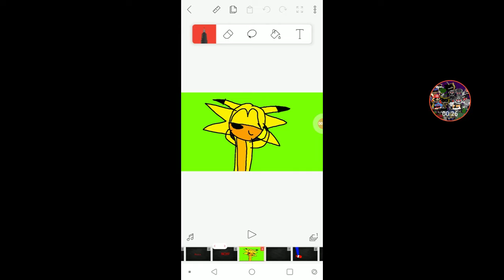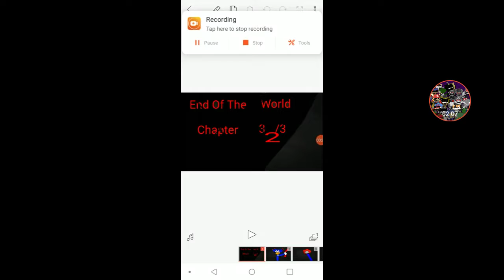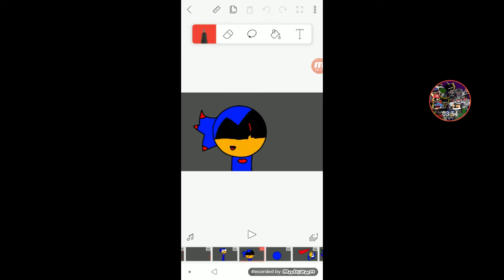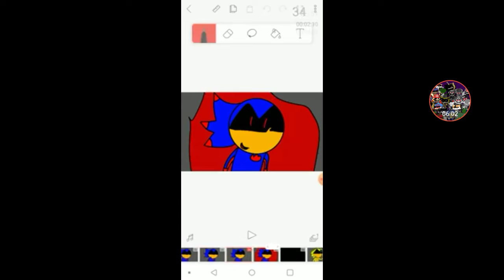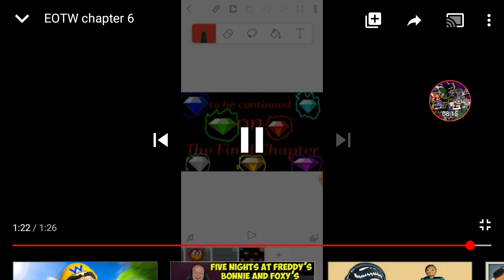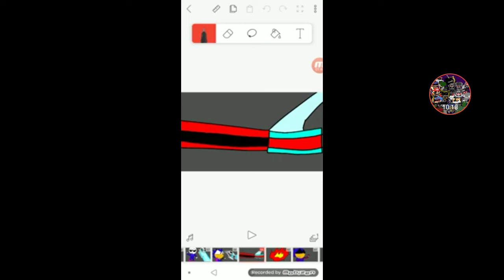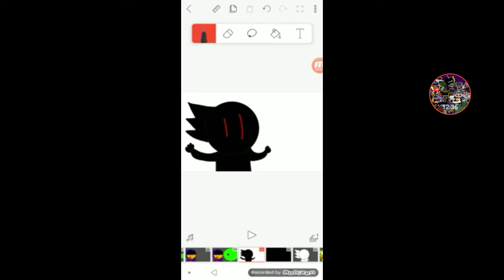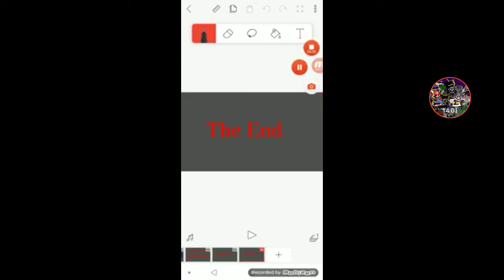Sonichu and Sans Reacts: All of EOTW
The final chapter of EOTW is out